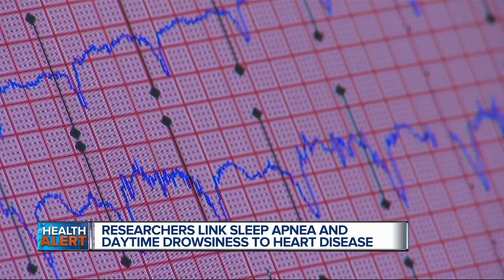Researchers link sleep apnea and daytime drowsiness to heart disease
Researchers say they have found a link between sleep apnea, daytime drowsiness and heart disease.